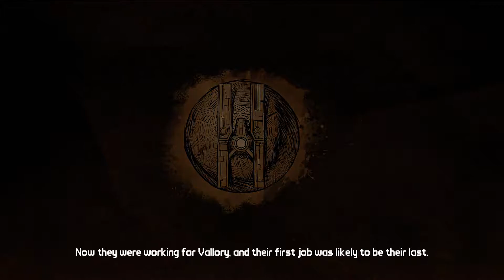Tales from the Borderlands #11 - "Who's Right Now, #%@$?!!"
So now we got a plan going on that's so ridiculously crazy, so crazy that it just might work!